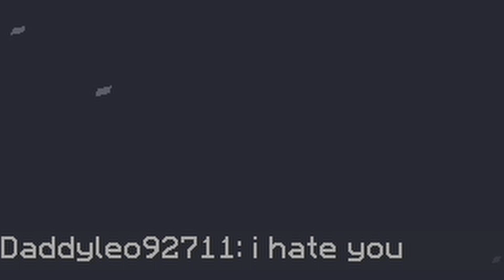getting carried by a bedwars legend ft. Telent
today i played some rush doubles with Telent! i kinda threw every game and died but he clutched almost every single game lmao ALSO I ACCIDENTALLY RECORDED IN 30 FPS OOPS

SOCIALS
IGN: cchristiann

PC SPECS
CPU: Ryzen 5 3600
GPU: Radeon RX 590 FATBOY OC+
Motherboard: MSI B450 Tomahawk MAX
PC Case: Fractal Design Meshify C
SSD: Samsung 860 Evo 500 GB
HDD: WD 1 TB
PSU: EVGA SuperNOVA GA 550W 80+ Gold
RAM: Corsair Vengeance LPX DDR4-3200 2x8 GB
PC Fans: Cooler Master MF120R ARGB x3

PERIPHERALS
Keyboard: Redragon K556 Devarajas
Mouse: Glorious Model O
Microphone: Blue Snowball iCE
Webcam: Vitade 960a 1080p 30fps
Monitor: x2 ASUS VG278QR 165hz 0.5ms 1920x1080
Gaming Chair (yes): Homall S-Racer